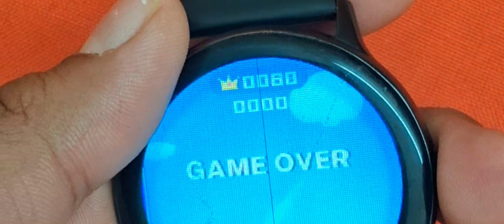reviewing firebolt smart watch ⌚️